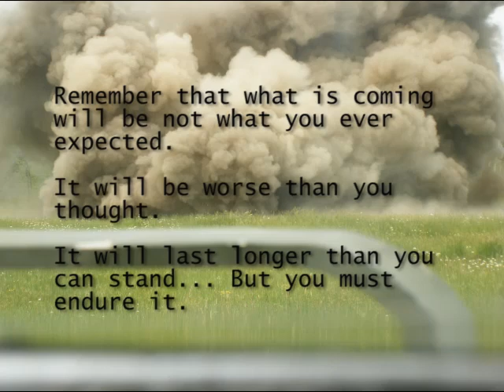Rant, Random Thoughts Pt. 34- Black-Pill-A-Palooza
Notice:  If you have tiny heart syndrome or your ears bleed from swearing, DO NOT WATCH THIS VIDEO!
Black pills galore.